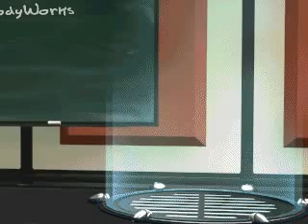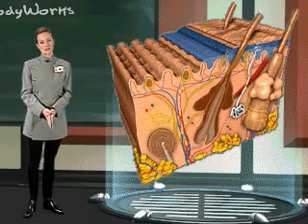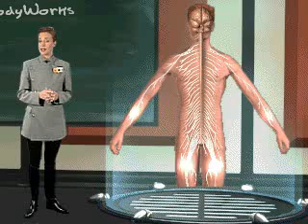El sentido del tacto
ESTA DEDICADO PARA LAS ALUMNAS DEL LICEO MERICA  DE LA CIUDAD DE QUILLACOLLO A CARGO DE LA PROFESORA ELIANA ZAMBRANA
QUE CON LA AYUDA DEL PROFESOR JHONNY, QUE ES  EL ADMINISTRADOR  DE LA PAGINA  DEL LICEO AMERICA  ESPERO  QUE LO APROVECHEN